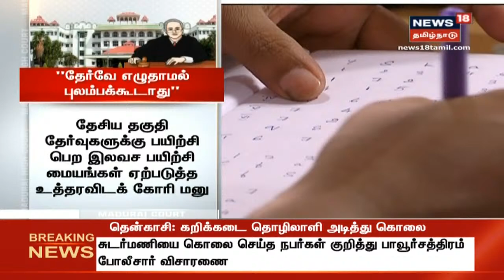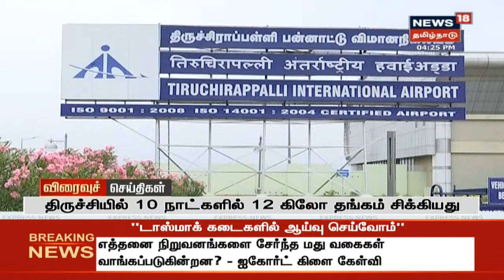Express18 Headlines | எக்ஸ்பிரஸ்18 விரைவுச் செய்திகள் | News18 Tamil Nadu | 14.12.2020